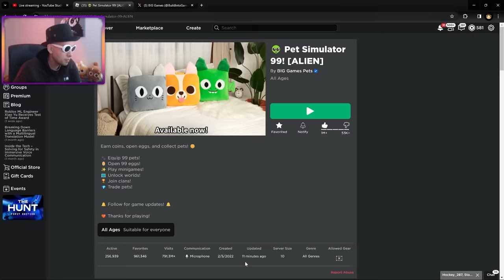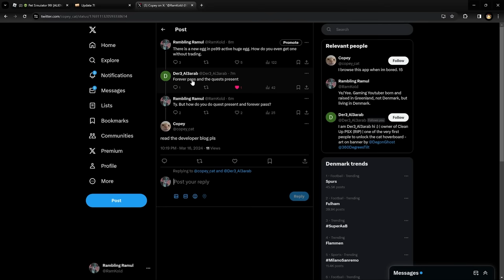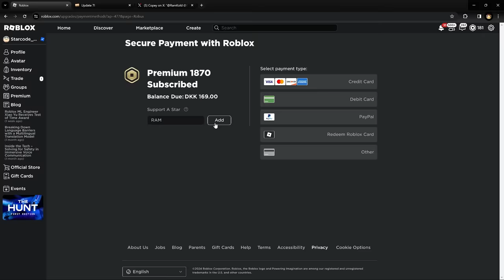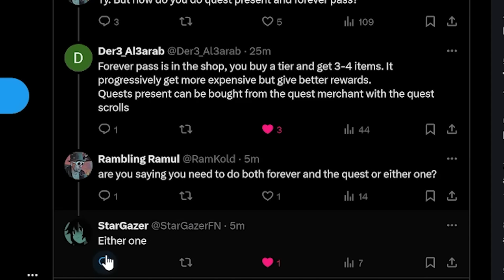I Found 3 Ways To Get Active Huge Eggs in Pet Simulator 99 Alien Update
Roblox Pet Simulator 99 Update 7.

So what is Pet Simulator 99?
Atm Pet sim 99 is the only game I make videos on. Created by Big Games and Preston. Pet Simulator 99 is in my opinion the best simulator game on Roblox right now. Goal is to try and get huge pets and titanic pets, collecting diamonds or gems to buy rare huge pets. I don't like to spend too much bobux on the game, so I mostly only spend money on gamepasses and enchants. I don't like buying Titanic pets. On a rare occasion if I feel lucky, I might spend a little bit on p2w titanic pets. How to get active huge egg.